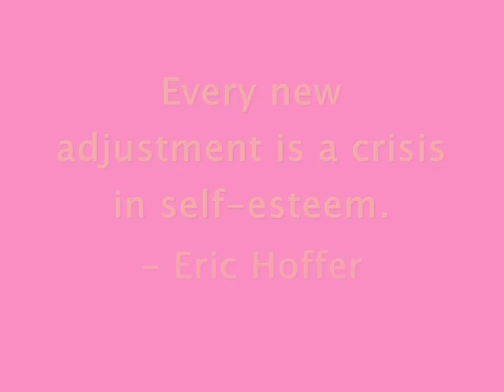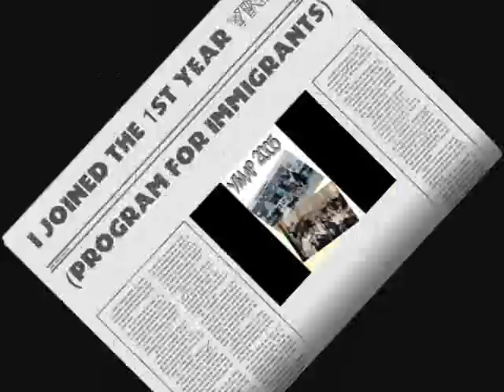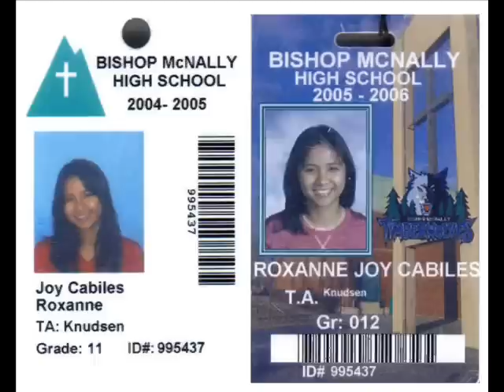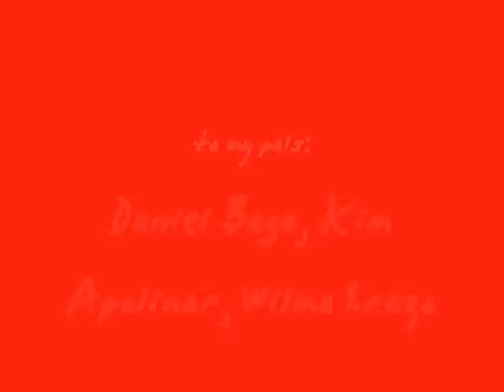Graduation 2006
My High School Experience at Bishop McNally High School (Calgary, AB, Canada)